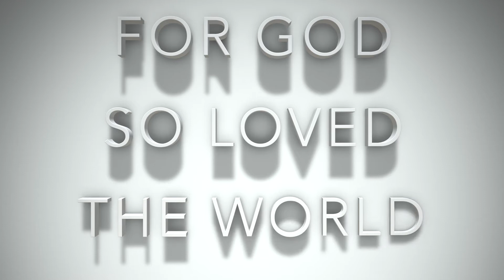GOD SO LOVED THE WORLD... John 3 + HypeChill Music & BG Chill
RYM - Renew Your Mind with God's Word - in EPIC AUDIO BIBLE style :)
1) COMMENT to let us know how we can help you connect with scripture!

You might enjoy:
80s Retro Proverbs by Epic Audio Bible
Christmas with a Wise Heart

Read from the Bible using the World English Translation (WEB): The World English Bible (WEB) is a Modern English translation of the Holy Bible. The World English Bible is a language update of the American Standard Version (ASV) of the Holy Bible first published in 1901, with original language texts diligently compared.

I pray this will be a blessing to you.